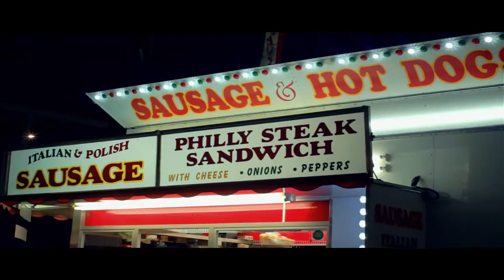DOOPEY LAMAGGX - "SHOW ME" (OFFICIAL VIDEO)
Show me video by artist Doopey Lamaggx
Shot by @Keez Burks for YKinfinitefilms
Set & Production credit design by @Tumoons2 for YKinfinitefilms